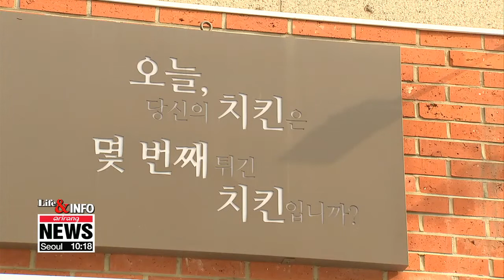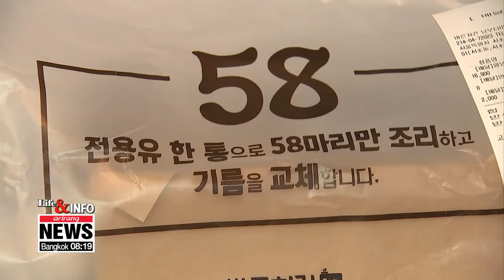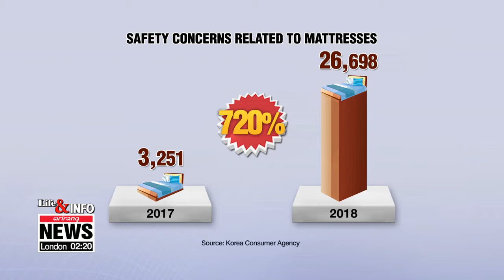S. Korean consumers willing to go extra mile for products that are proven safe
비싸도 내 가족이 쓸 건데…‘안심소비’ 뜬다

Time now for our "Life & Info" segment,...where we focus on information useful for your everyday life.
Today, we are going to talk about a new consumption trend in South Korea, where people are opening up their wallets more. for some extra peace of mind.
For that we have our Kim Da-mi in the studio with us.
Dami, what's this new trend all about... and what prompted it?

Hi Mark, people prioritize their peace of mind...meaning they are willing to and inclined to spend their money on products -- perhaps even those that are more expensive -- that are proven safe...especially in this era of distrust in production and manufacturing.

Ok, that makes sense. There have been a number of safety worries in Korea, the most recent one being mattresses that contained some radioactive material, but we've previously seen issues related to pads and powdered formula for babies.

Right, ever since people found out everyday products that they use themselves and with their family can be harmful and even toxic, consumers are making more careful, conscious spending decisions...especially when it comes to our daily source of energy: food,...like one of Koreans' most beloved dishes. fried chicken.
A local chicken franchise fries only 58 portions of chicken with the same batch of oil...to ensure customers their chickens are cooked with clean, fresh oil.
After cooking the 58th portion of chicken, the old oil is replaced.
Under its chicken order system, your chicken is served with a sticker that indicates when your chicken was cooked.
Along with delicious food, the sticker seems to mean more than just a number to customers.

"I've heard some chicken places only replace their oil once every three or four days, but just knowing they use new oil after every 58 portions gives us peace of mind...especially when we are eating it."

It's interesting that people nowadays are making more conscious decisions even when spending 10 to 15 dollars on some fried chicken.

Right, and it's not just food. People have become even more conscious of potential problems. Consumers are especially careful when it comes to shopping for what they need for one-third of their life...mattresses
As soon as the radon-emitting mattresses scandal occurred in South Korea last year, safety concerns and complaints related to mattresses rocketed over 700 percent compared to the previous year.

Responding to the deep concerns and mistrust among consumers, a bedding company has publicized its mattress lab where people can actually see and experience how their beds are built...something that you don't normally get to witness.

 “Factory tours are already all booked until August... that’s how much people are interested in seeing the products in real life, especially how they are developed and in what type of environment they are manufactured.”

We all are aware of how misleading advertisements can be,...but people can learn about products and see with their own eyes that what they are going to purchase is safe and good to go.

 “I’m a newly-wed looking for a new bed for a new home. Because I can see how my bed is produced, I can tell that it’s safe. Mattresses are quite expensive but I’ve decided to invest in one after the tour today.”

From food to what you sleep on...people have become more conscious and careful when it comes to shopping. But what I've introduced as consumption trend warns industries, including marketing and manufacturing, that it is their job to be transparent and instill trust in consumers.

Thank you Dami for the report. Look forward to seeing you next time.

Anytime. Thanks for having me.